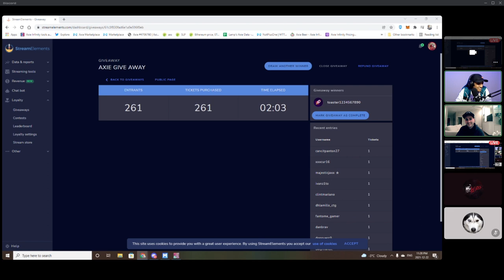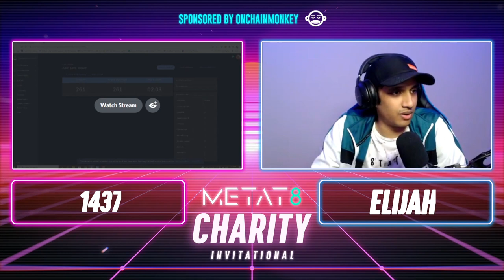Elijah Rank 5 with 1437_MT8 doing Reviews and Shopping Season 19 | Axie infinity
Elijah Rank 5 with 1437_MT8 doing Reviews and Shopping
Top Axie Team build | Top Axie Player | Top Axie Team | Top Axie Arena | Top Axie MMR | Axie Tournament | Axie infinity Season 19

Credits: 1437

I believe all content used falls under the remits of Fair Use, nut if any content owners would like to duspute this. i will not hesistate to immediately remove said content. It is not my intent to in any way imfringe on their content ownership. If you happen to find your art or images in the video please let me know and i will be glad to credit you.